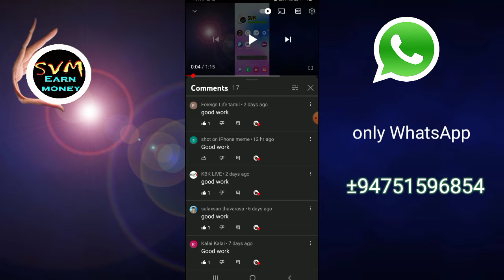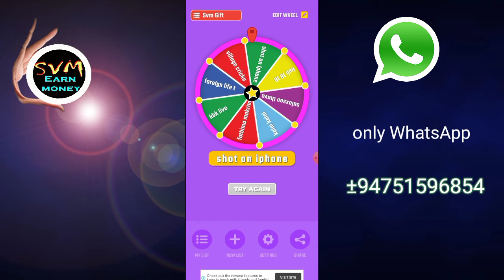SVM Earn Money ஊடாக Reload வெற்றி பெற்றது யார் யார்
நமது சானல் ஊடக 3 நண்பர்கள்
Reload  இனை வெற்றி பெற்று உள்ளார்கள்

Telegram svm earn money tamil Group

Crypto Airdrop World

New Serials